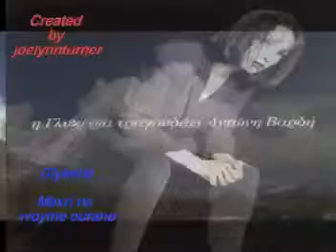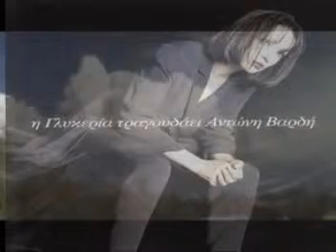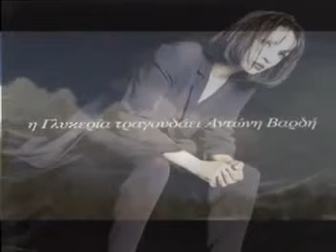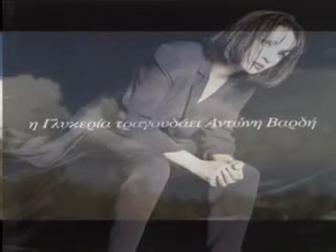Glykeria Mexri na Vroume Ourano